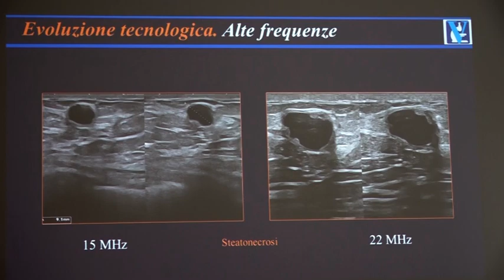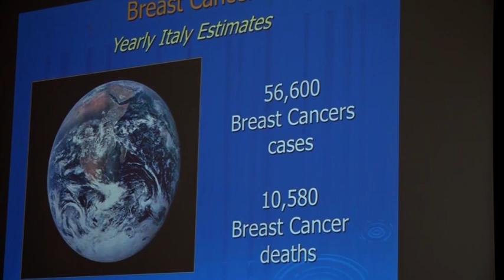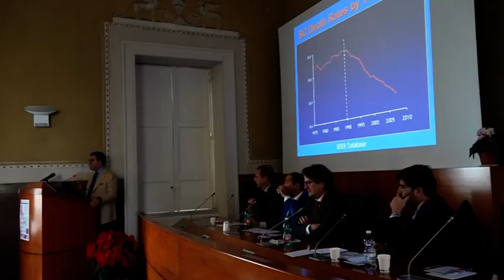servizio congresso senologia